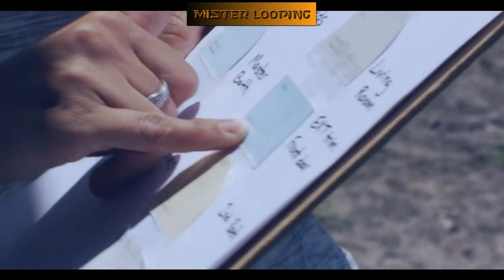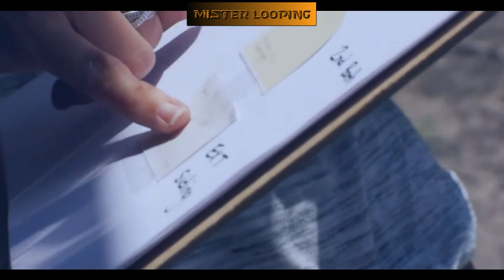RENOVATION IMPOSSIBLE // N°3 // bonne pioche/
RÉNOVATION IMPOSSIBLE
Bonne pioche
39min
À Cleburne, une maison en kit de 65 m² est proposée aux enchères. Rachetée par Monsieur Ulrich, professionnel dans la construction de maisons, ce dernier a pris la décision de revendre la maison en l'état en offrant les frais de transport. Donna et Toni savent que la maison, déjà montée, peut valoir beaucoup d'argent. Randy inspecte la maison et découvre un montage de qualité. Casey et Catrina sont également intéressés. Qui fera une bonne affaire ?
Bonne pioche
Diffusé le dimanche 06/08 à 02h45 SUR 6TER
VO 2017